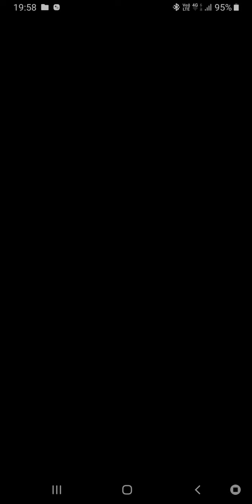I AM Gogeta! (Dragon Ball Legends Event)